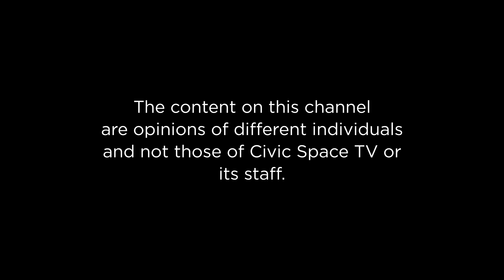The Role of women Religious Leaders in Fostering National Development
Turyatunga Rebecca Juna - hosts Pastor Nakintu Dorothy - Mercy House of God - Kyebando and Amira Hadijah Ayub - Kawempe Muslim women Group. They discuss the role of women religious leaders in fostering national development.